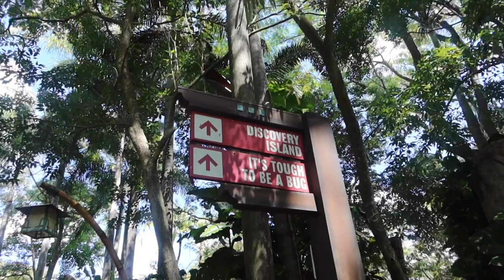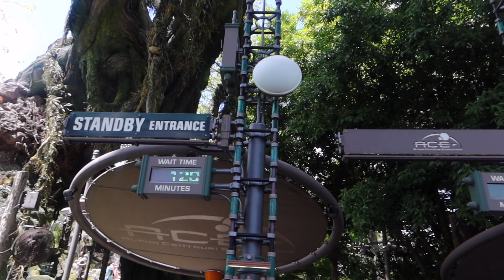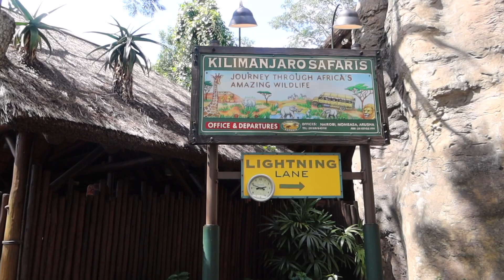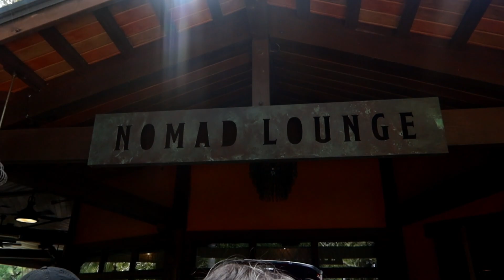Walt Disney World Vlog Day 3 The Bachelorette | Animal Kingdom | Nomad Lounge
Walt Disney World Vlog September 2023
The Bachelorette
Day 3 Animal Kingdom
Disney's Polynesian Resort

Our last day of the fantastic weekend getaway at Disney! We enjoyed Animal Kingdom as our last park day. We rode Flight of Passage, the Safari, Dinosaur, shopped and ate at Nomad Lounge. Enjoy!
xo